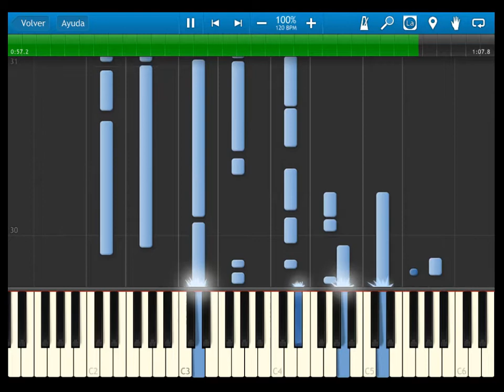Fire Emblem 12 heroes of light and shadow - OST 026 True Last Revels - SYNTHESIA